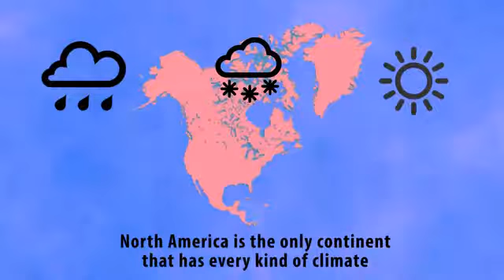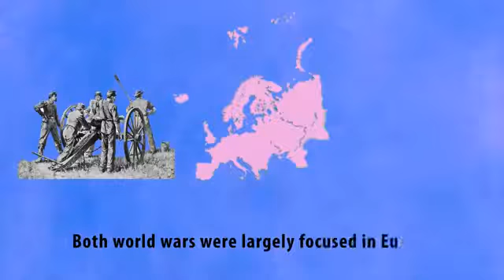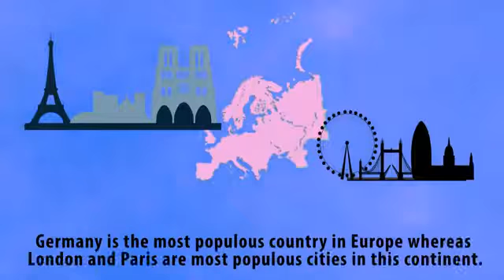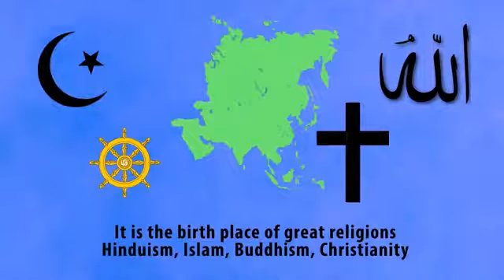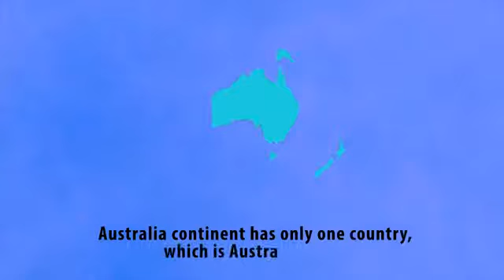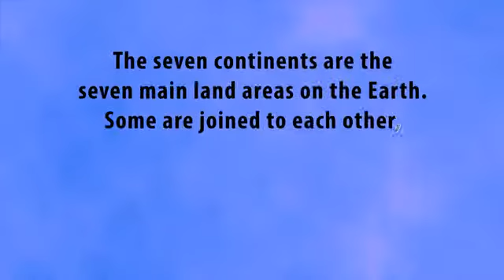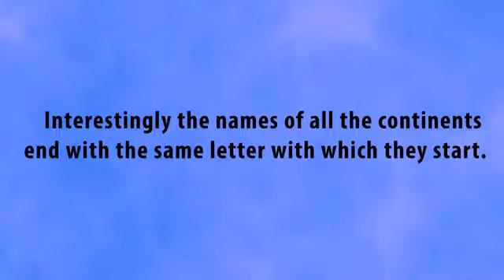7 Continents of the World and the 5 Oceans List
Have a look at 7 Continents of the World and the 5 Oceans List